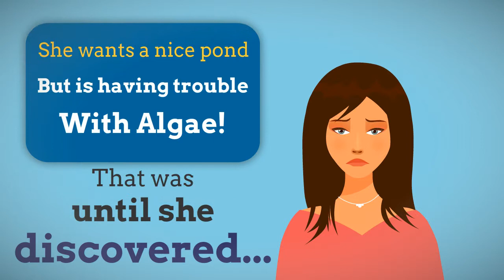The Biosphere Pro Natural Pond Cleaner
The Biosphere Pro is an all natural pond cleaner that can reduce muck, odors, and nutrients that feed unwanted algae growth.